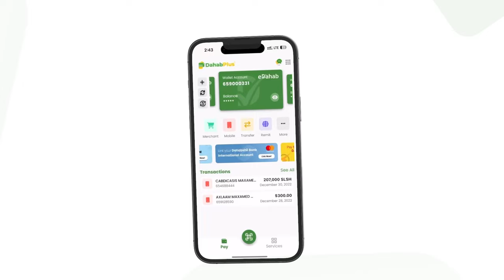Xil Fa'iza jeyte ''Ugaaska Caabudwaaq waxaan usheegaya haddii uu dhiibo Hubkaas asaga Dembiga leh''.